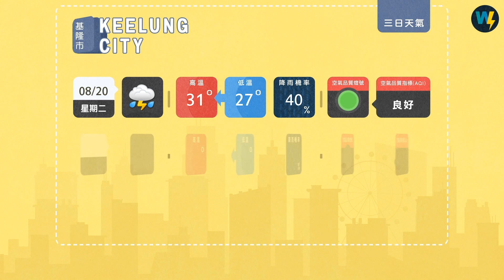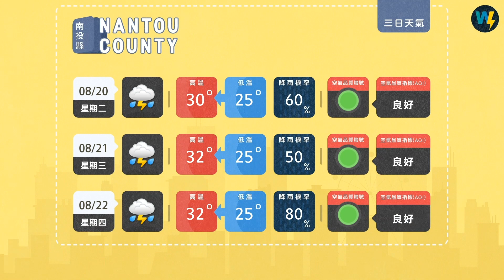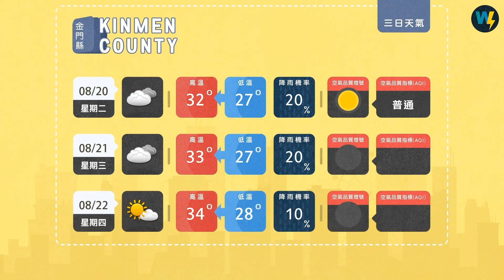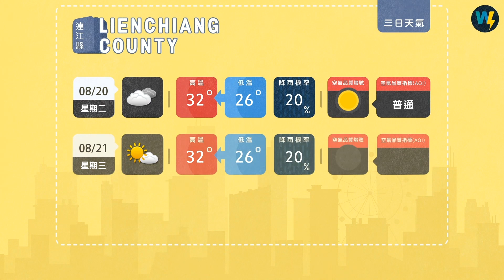兩分鐘報天氣-2019-08-19